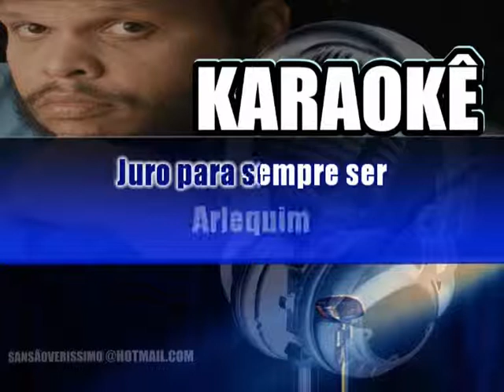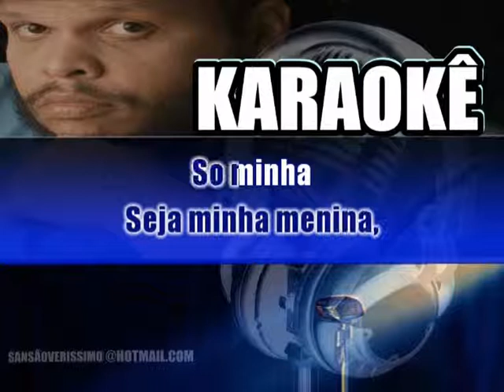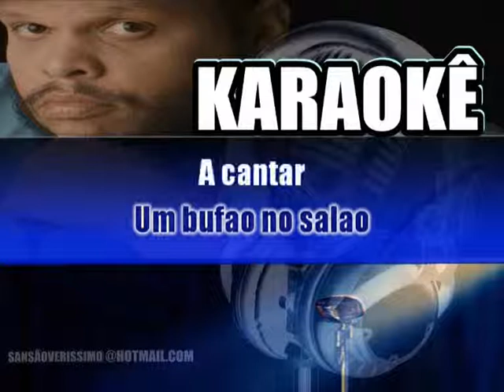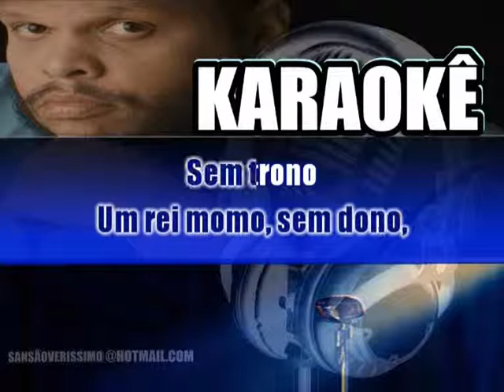Karaokê Ed Motta Colombina